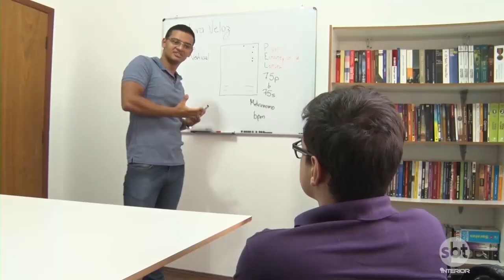Leitura veloz: Luiz Netto já leu mais de 7 mil livros